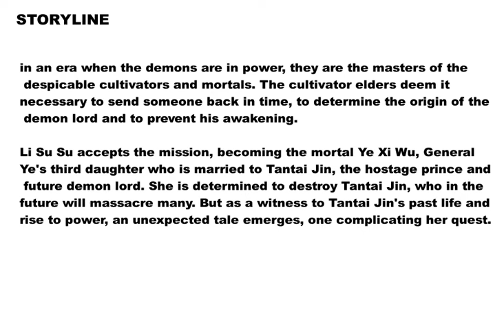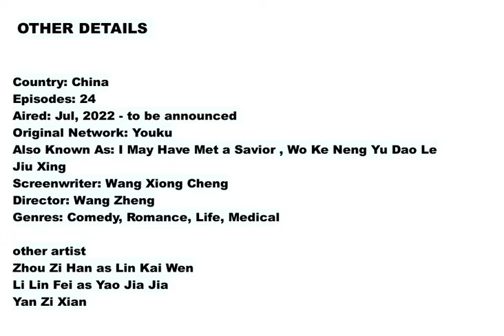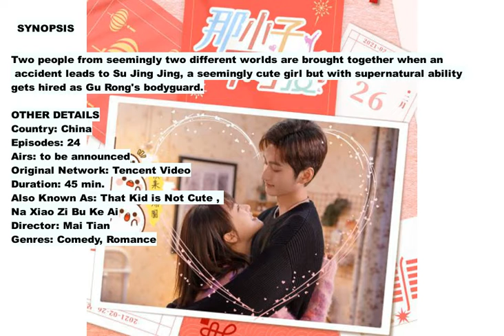CHINESE ROMANCE DRAMAS 2022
This video presents  the list of upcoming romance  dramas. It also includes the synopsis and the main characters of the story. Aside from these, other information are also included like the number of episodes and minutes of each episode, the genre and the network as well as the other cast of the drama.